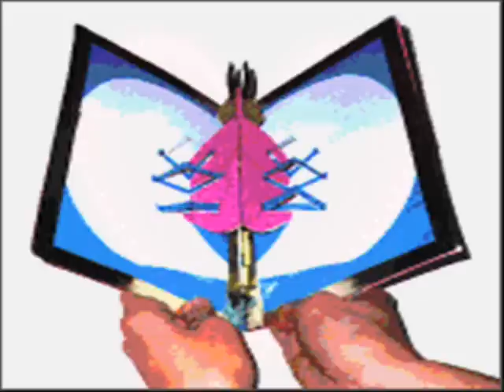Maria Doyle Kennedy Safe From Harm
Alternative Music .
Maria Doyle Kennedy Video of the Song-
"Safe From Harm".
Taken from the Mermaid Records Album "CHARM" 2001.
A Maria Doyle Kennedy Music Video made by Mermaid Records.